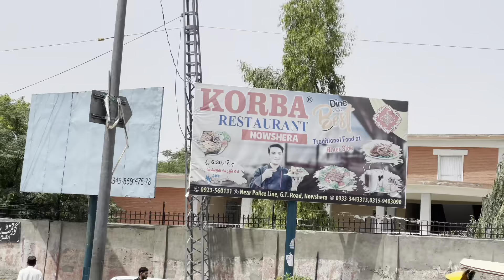Trip To Nowshera & Kotli Kalan & Sale Khana